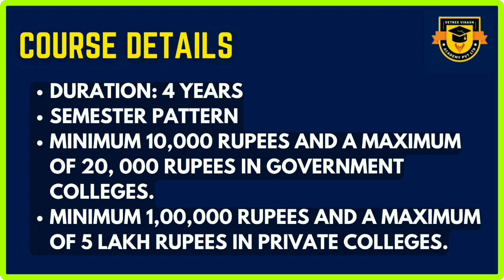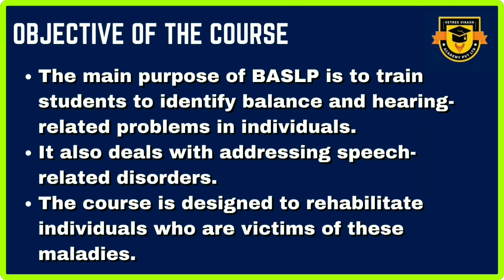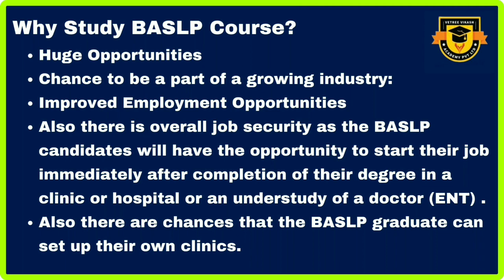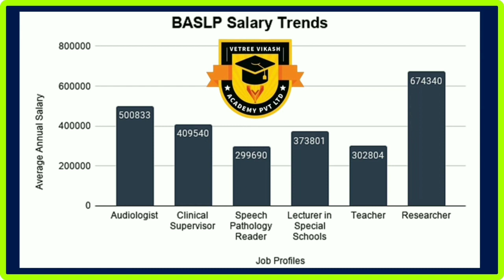BASLP | Best Paramedical / Allied Health Science Course | படித்து முடித்த அதே நாளில் வேலை உறுதி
In this video we are going to see a lot of information about Bachelor of Audiology and Speech Language Pathology or BASLP course which is always in high demand and the colleges that teach it, fees, job opportunities, higher education opportunities etc.
Similarly, we are going to see many more courses and colleges that offer job opportunities in the medical field on our channel.